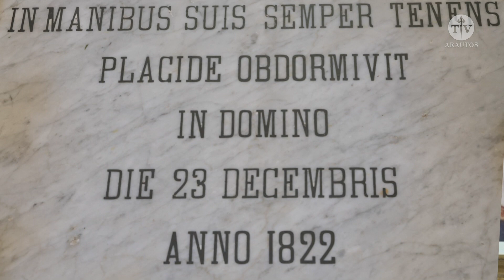Bom dia! com os Arautos